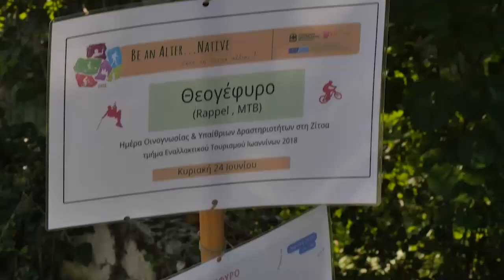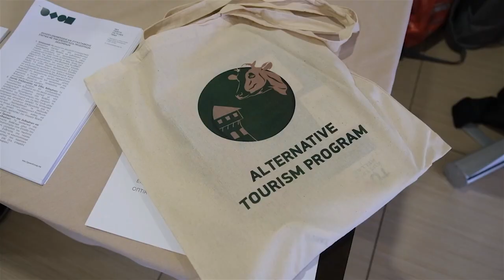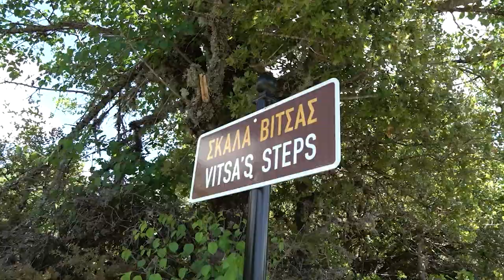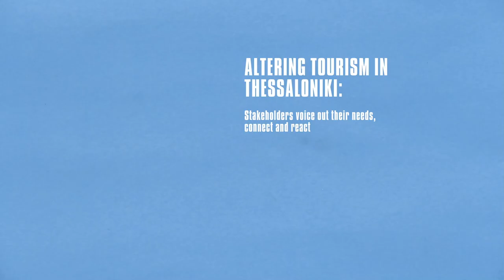Πρόγραμμα Εναλλακτικού Τουρισμού / Alternative Tourism Program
Το εκπαιδευτικό πρόγραμμα για τον Εναλλακτικό Τουρισμό σχεδιάστηκε και υλοποιήθηκε  από την Αμερικανική Γεωργική Σχολή Θεσσαλονίκης στον Βόλο, στα Ιωάννινα και στην Θεσσαλονίκη.
Στόχος του προγράμματος  ήταν η εξειδικευμένη εκπαίδευση, υποστήριξη και καθοδήγηση νέων που επιθυμούν να δραστηριοποιηθούν στον κλάδο του εναλλακτικού τουρισμού  είτε ως  επιχειρηματίες είτε ως στελέχη τουριστικών επιχειρήσεων.
Στην τριετία που διήρκησε εκπαιδεύτηκαν 300 νέοι και νέες και138 έχουν πιστοποιηθεί ως «Σύμβουλοι Βιώσιμου και Εναλλακτικού Τουρισμού της Αμερικανικής Γεωργικής Σχολής » από τον ΔΙ.ΦΟ.Π.
Κατά την διάρκεια της εκπαίδευσής τους, με την καθοδήγηση των εκπαιδευτών και την συνεργασία τοπικών αρχών σχεδίασαν και υλοποίησαν 5 real life project με στόχο τον σχεδιασμό και την παρουσίαση συνδυαστικών υπηρεσιών και προϊόντων εναλλακτικού τουρισμού, 2 επαγγελματικά συνέδρια, 2 μελέτες σκοπιμότητας και 1 έρευνα για τις επιπτώσεις της πανδημίας στη περιοχή της Κεντρικής Μακεδονίας τα αποτελέσματα της οποίας παρουσιάστηκαν σε ένα πρωτότυπο οδηγό και σε ντοκιμαντέρ.